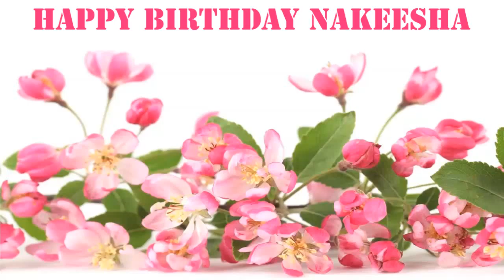Nakeesha Flowers & Flores - Happy Birthday